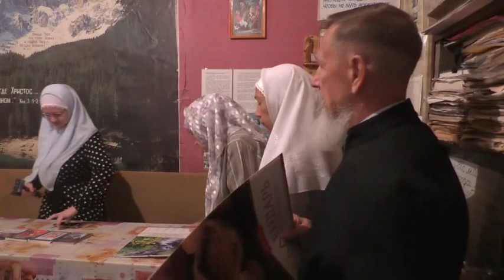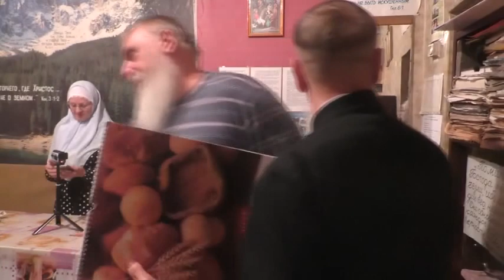Собрание от 13. 08. 2023